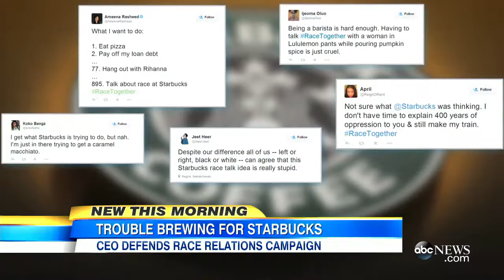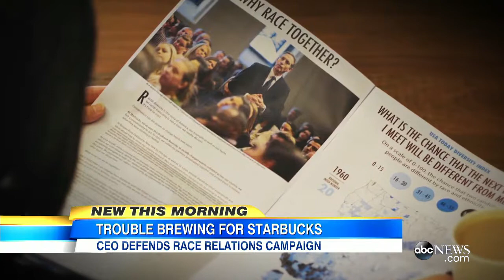25 2 Starbucks CEO Defends 'Race Together' Campaign